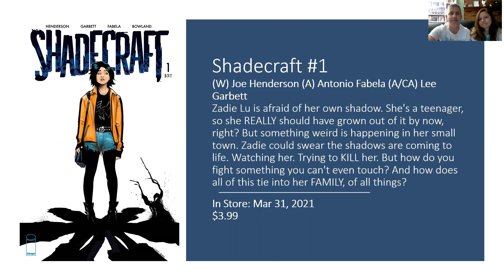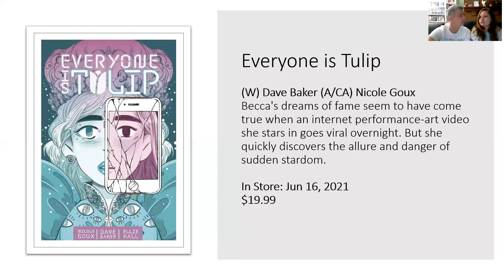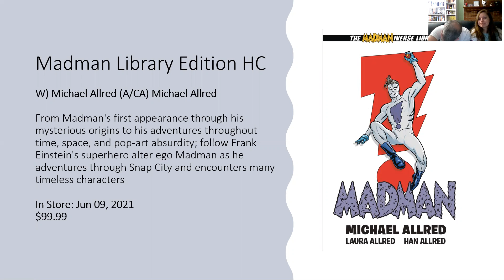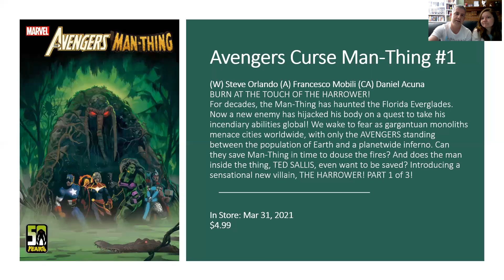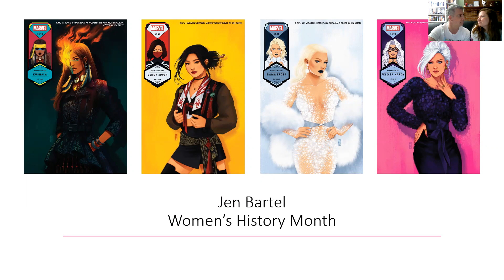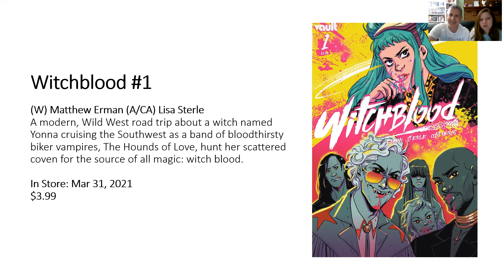Final Orders Due - 3/7/2021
We discuss books coming up for Final Order Cutoff.